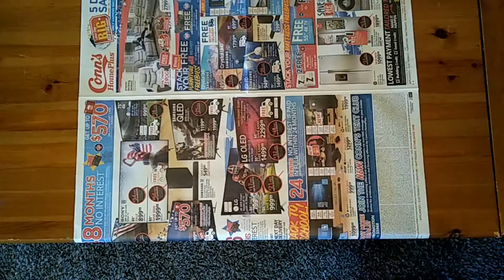Bianca painting with fall leaves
Pre-K painting learning activities.